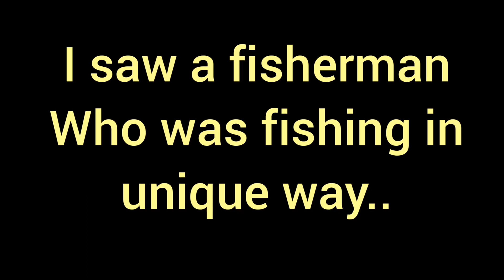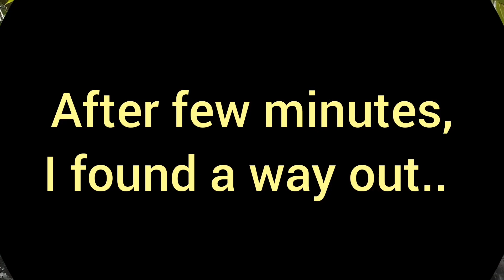Finding volcano sand in Chale Island